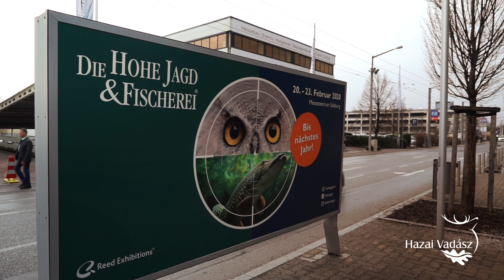Interjú Juhász Lenke irodavezetővel a Hohe Jagd & Fischerei kiállításon - 2019.02.21-24.